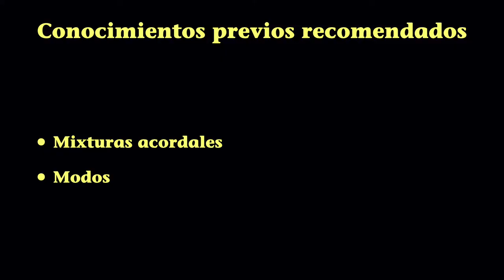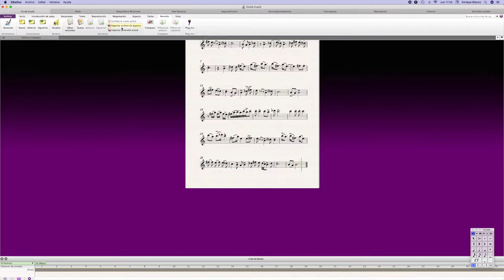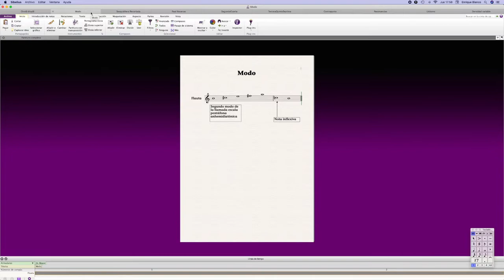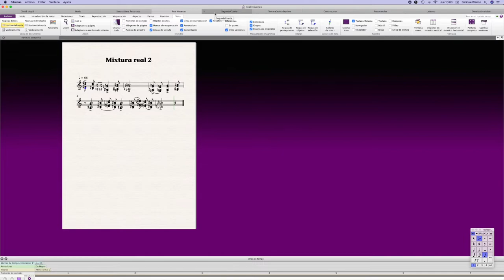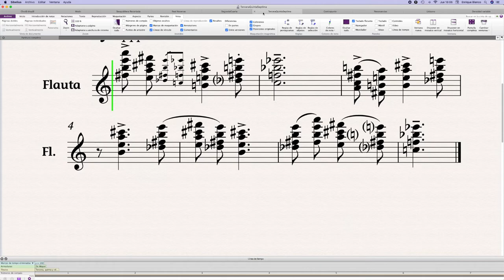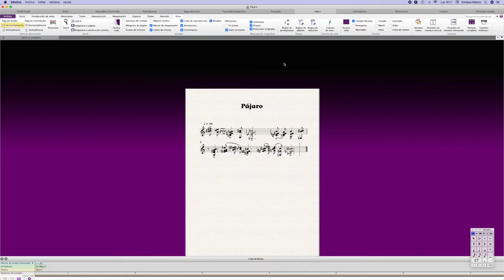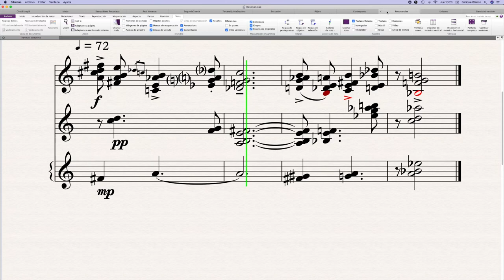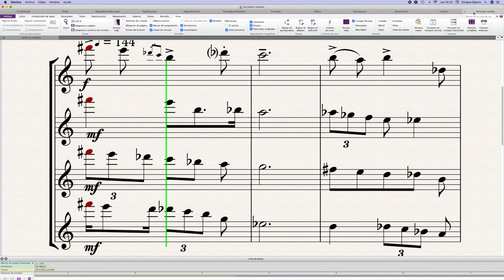Ejemplos para “Nuevos usos del unísono en los siglos XX y XXI”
Este vídeo contiene algunos de los ejemplos del cuadernillo “Nuevos usos del unísono en los siglos XX y XXI”. Debo disculparme por los sonidos: el micrófono incorporado en mi ordenador no está previsto para grabar música. Sobre todo los últimos ejemplos resultan mucho más chillones de lo que realmente suenan. No hablemos ya de si se tocaran con instrumentos reales.

1— Presentación: 0:00
2— Conocimientos previos recomendados 1:05
3—“Chotã khayãl” 1:46
4— Modo 4:05
5— Mixtura real: sesquiáltera 8:17
6— Mixtura real: novenas 11:40
7— Mixtura tonal: cuarta y segunda escalares 13:20
8— Mixtura tonal: tercera, quinta y séptima escalares 15:03
9— Mixtura de encuadre 15:43
10— Mixtura tipo pájaro 19:13
11— Contrapunto de mixturas 20:39
12— Armonías de la resonancia 22:27
13— Unísonos confusos 24:54
14— Líneas de densidad variable 27:16